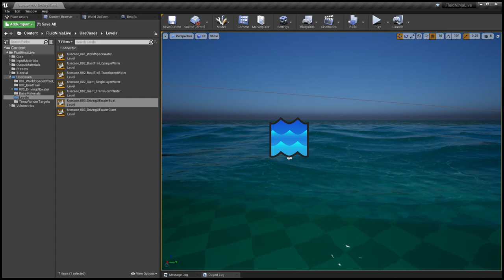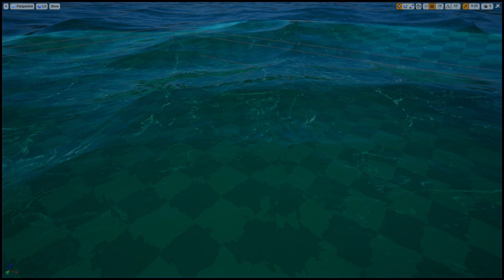FluidNinja LIVE - UseCase 3 QUICKRUN - Driving UE Water-bodies with Ninja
This UseCase package demonstrates how ninja could be used together with native UE 4.26 water bodies (sea, lakes, rivers).

Package content has been developed by Greg Resler (Discord: Kynolin-"hashtag"-3045)

SoundTrack: Lesnik - Urbs Advena [Altair - Urbs Advena]